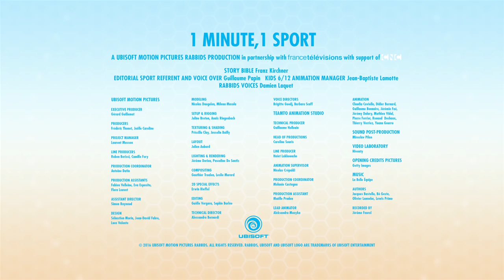Rabbids Invasion - Volleyball (1 MINUTE, 1 SPORT)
1 MINUTE, 1 SPORT.
How to score an ippon? What are the 5 rules of racing? From diving to equestrian sports the Rabbids have got all the answers! That said, these wanna-be sport consultants keep ending up on the wrong track…